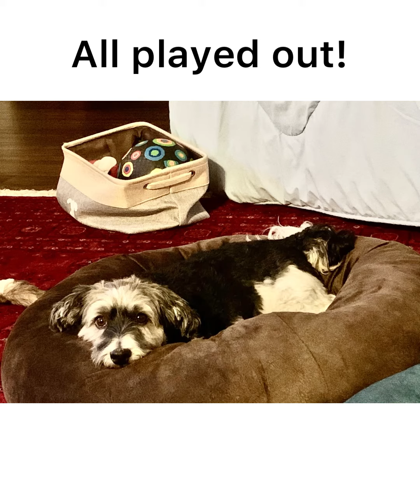Cure for doggy boredom